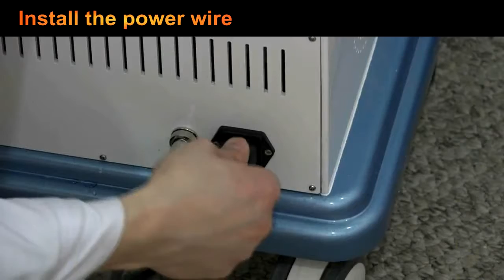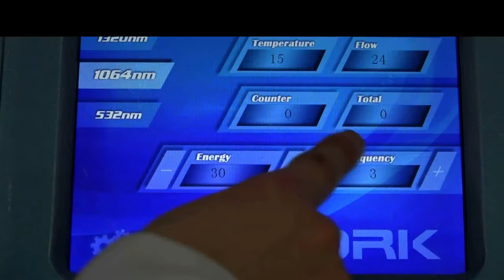Forimi Nd Yag Laser FMY-II Installation and Operation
This is Forimi Portable tattoo removal machine, with best price. If your clinic is not too big, this is a good choice.

Nami
Department Manager
Beijing Forimi S & T Co.,Ltd